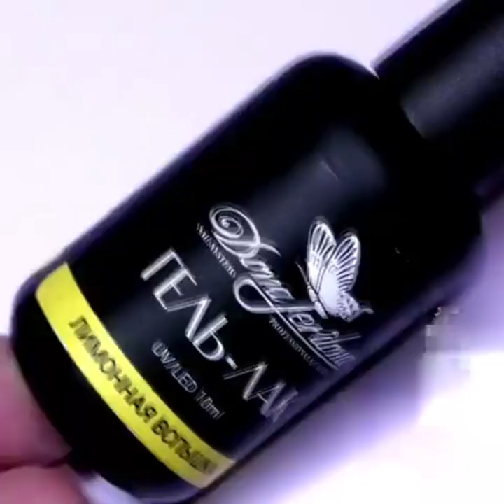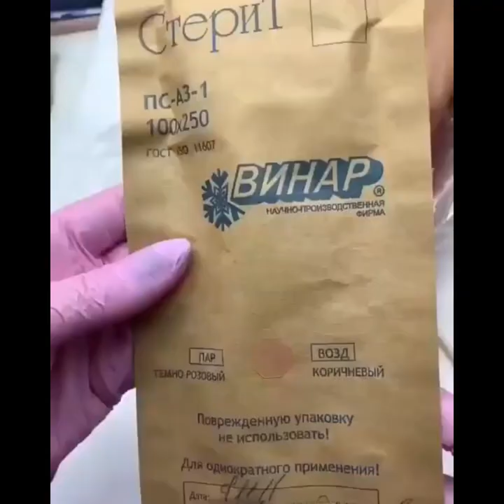18 Acrylic Nail Ideas to Express Your Personality - Pretty Nail Acylic Compilation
Content description: Acrylic, gel, and silk artificial nails may make your hands look great, but they can be hard on your real nails.